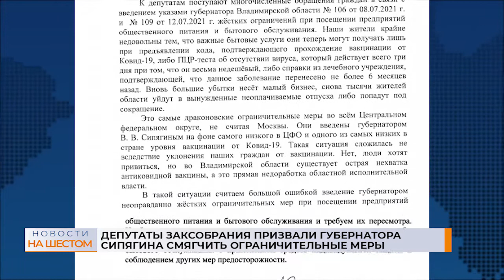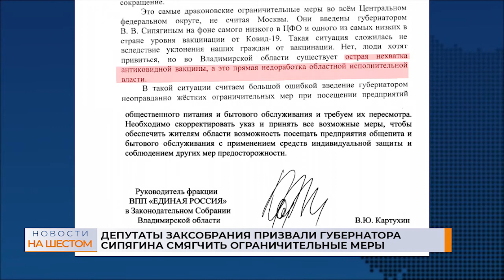Депутаты ЗакСобрания призвали губернатора Сипягина смягчить ограничительные меры